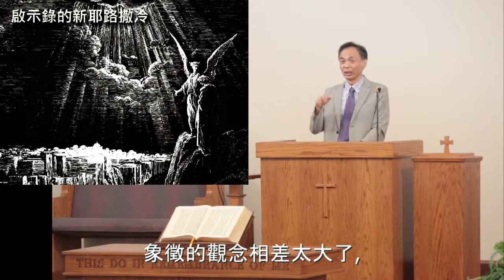2021 10/24 "新天新地 " 周宗亨 長老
1.  今主日禮拜由本會周宗亨長老證道。
2.  主日早禱會9:30am 開始，採取現場與網路同步進行。今主日及下主日早禱會由潘以淳長老主理，歡迎兄姐參加。
3.  目前本會主日禮拜除了現場實體崇拜外，線上禮拜以兩種方式提供兄姐: "Google Meet "和
"即時 Youtube 直播"。禮拜後並由同工制作成 「YouTube 精簡版」，教會網站有所有的連結。
4.  成人主日學「非拉鐵非計畫」已正式開始，歡迎兄姐踴躍在教會主堂現場參加，或是使用主日崇拜 Google Meet 線上參加。
5.  本會將於11/7主日，邀請盧弘傑和蕭兆恩夫婦於禮拜中及成人主日學時間，分享個人回應呼召的見證，以及傳遞在東亞地區擔任聖經翻譯的宣教事工的負擔。當天成人主日學將暫停一次，由他們分享宣教事工和現場Q＆A。
6.  提名委員會提名2022年同工人選：
長老：周宗亨長老，從缺一名
執事：王承洋兄，郭加佳姐
查帳員：蘇孟芬姐
提名委員會會員代表：陳愛玲姐，何秀琴姐，張瑜玉姐
7.  本會將於11/14禮拜後召開會員大會(和會)，選舉2022年同工，會後繼續當天的成人主日學。
8.  本會聖歌隊為準備聖誕讚美禮拜獻詩，將於本週六（10/30）開始線上及實體的練習，10/30(週六)@7:30~8:30pm:Tenor+Bass，8:30~9:30:Soprano+Alto。
9.  為裝備更多服事同工，「執事會」同工十月份「新人關懷事工」四週的培訓課程，本週二將進入最後一週。
10.  姐妹團契本週二（10/26）上午10點開始線上聚會，主題：「以神為中心的生活」，由李瀅榆姐妹主理。歡迎兄姐踴躍參加，詳情請與何秀琴會長聯絡。
11.  活水團契將於本週四（10/28）上午 10:00舉行十月線上聚會，邀請陳春興博士專題演講：「半導體製程簡介、產業間的互動，及關鍵人物」，歡迎兄姐與鄉親朋友踴躍參加。
12.  本週五晚 8:30～9:00靈修分享時間，由蔡滿榮牧師帶領，探討《智慧之書》(God’s Wisdom for Navigating Life)，鼓勵兄姐上線參加，讓我們一起在屬靈生命中成長。
13.  家庭團契11/6(週六)下午4:30線上聚會。主題：第三章 對話的秘訣。主理者: 鐘啟睿、徐沛瑋夫婦。詳情請與郭加佳會長聯繫。
14.  「好消息華語學苑」自9/26開始，逐漸恢復實體上課。
15.  本會每主日崇拜10am 開始，9:55am為蔡牧師帶領預備心禱告及每週代禱事項公佈的時間，請兄姐服裝整齊，一起以敬畏的心於9:55am之前到達主堂。使用網路線上禮拜和所有聚會的連結，皆公佈在教會網站 atpcweb.org。
16.  兄姐如有需要代禱的事項，請利用 email 或電話與牧師、長執、同工聯絡，為您代禱。